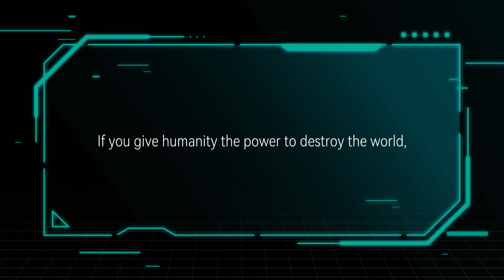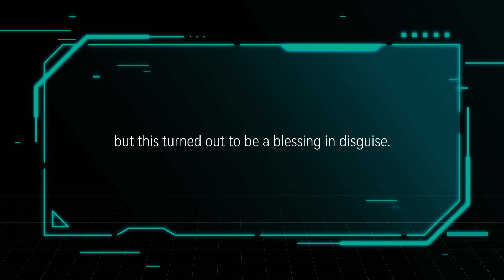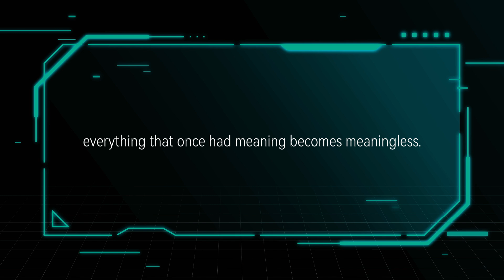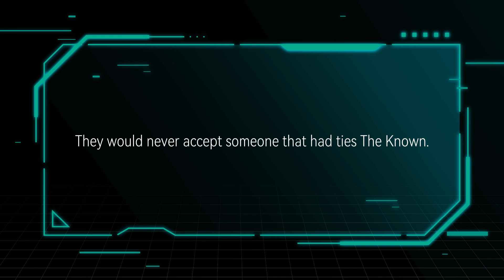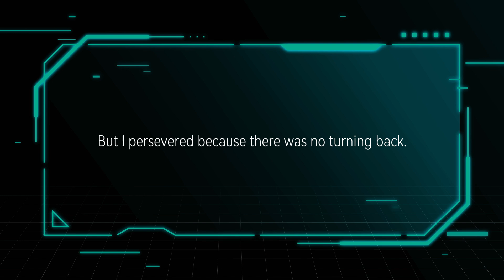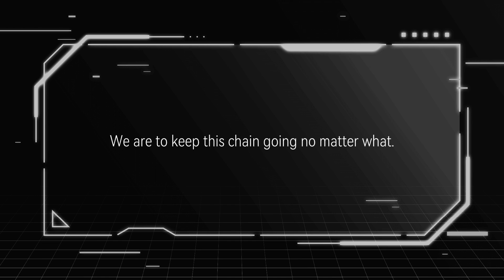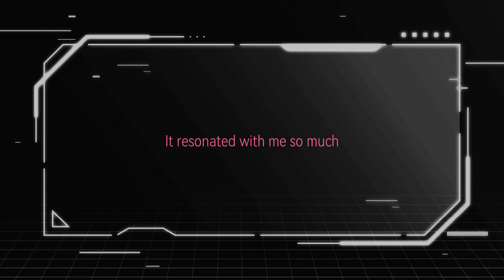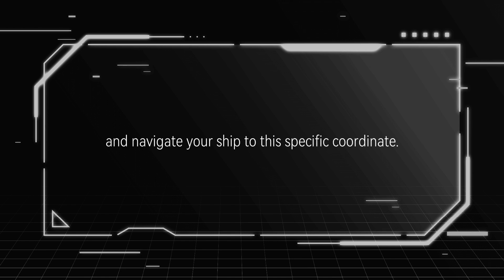Passing the Baton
This is the voice for The Replica Project. Find out more about the project on Twitter or Youtube community! This video will be privated after the video project is over!

⊹₊┈ㆍ┈ㆍ┈ ✧♡✧ ┈ㆍ┈ㆍ┈₊⊹

Furifuri! Hewwo, I'm Hoshifuri Iku! Nice to meet chu! I'm the alien scientist and creative from Cosmia! Thank you for visiting me today and I hope you enjoy your stay!

⊹₊┈ㆍ┈ㆍ┈ ✧♡✧ ┈ㆍ┈ㆍ┈₊⊹

Stream my album "Cloud19" here!

⊹₊┈ㆍ┈ㆍ┈ ✧♡✧ ┈ㆍ┈ㆍ┈₊⊹

SOCIALS

⊹₊┈ㆍ┈ㆍ┈ ✧♡✧ ┈ㆍ┈ㆍ┈₊⊹

GENMATES

⊹₊┈ㆍ┈ㆍ┈ ✧♡✧ ┈ㆍ┈ㆍ┈₊⊹